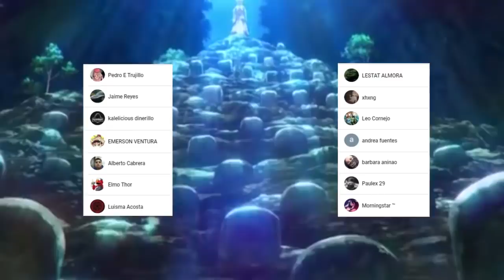Se REVELA como FUNCIONA la PETRIFICACIÓN 💎 El RIVAL de TAIJU Aparece || DR STONE 177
HOLA AMIGOS LES TRAEMOS UN NUEVO VÍDEO ESTA VEZ LA REVIEW DEL MANGA 177 DE DR STONE, DONDE VIMOS INCREÍBLES MOMENTOS SOBRE TODO LA REVELACIÓN SOBRE EL DISPOSITIVO DE PETRIFICACIÓN, DÉJENME SU OPINIÓN EN LOS COMENTARIOS.

Usa estos códigos de promoción:

Extra 5% Order Over $49, Code: Anime
Extra 7% Order Over $79, Code: Senpai
Extra 10% Order Over $99, Code: Daisuki